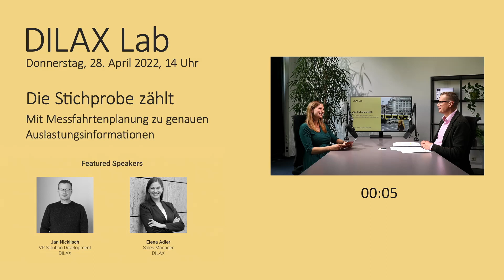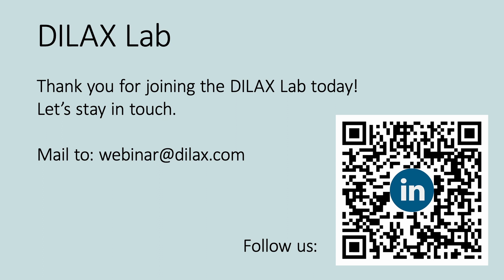DILAX Lab: Die Stichprobe zählt - Mit Messfahrtenplanung zu genauen Auslastungsinformationen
Seit Beginn der COVID-19 Pandemie hat sich urbane Mobilität stark verändert. Die Auslastung im Auslastung im ÖPNV unterlag großen Schwankungen, Mobilitätsentscheidungen wurden in einer Weise vom tagesaktuellen Geschehen beeinflusst, wie wir es zuvor nicht kannten. Verkehrsplaner:innen brauchen mehr denn je verlässliche Daten, um kurzfristige Veränderungen im Netzwerk nachzuvollziehen und nicht am Bedarf vorbei zu planen.

Systeme zur automatischen Fahrgastzählung (AFZ) liefern exakte Auslastungsinformationen. Um diese nicht nur für ein einzelnes Fahrzeug bereitstellen, sondern auf das ganze Netzwerk übertragen zu können, muss eine gewisse Anzahl von Fahrzeugen mit AFZ-Systemen ausgestattet sein. Die so ausgerüsteten Fahrzeuge werden für Messfahrten eingesetzt, durch Hochrechnungen wird die Gesamtauslastung ermittelt. Je nach Größe des Gesamtnetzwerks und Ausstattung der Fahrzeuge wird für eine relevante Stichprobe eine bestimmte Menge von Messfahrten benötigt. Dafür sind komplexe Berechnungen notwendig, damit statistisch belastbare Daten entstehen.

Genau diese Berechnungen übernimmt das Sample Planning Tool, das Jan Nicklisch, VP Solution Development bei DILAX, gemeinsam mit seinem Team entwickelt hat. Zahlreiche Faktoren spielen eine Rolle bei der Messfahrtenplanung und müssen ins richtige Verhältnis gesetzt werden: natürlich sind Tageszeiten und Liniennetz relevant, aber auch die Größe, Ausstattung, Verfügbarkeit und Art der Fahrzeuge. Daraus erzeugt das Tool zur Messfahrtenplanung eine Dispositionsempfehlung. Die Messfahrten und darauf basierenden Hochrechnungen bilden genau und unverzerrt die tatsächliche Nachfrage ab, liefern eine hohe Messgenauigkeit und sind somit eine perfekte Grundlage für die strategische Verkehrsplanung, aber auch spezielle Anwendungsfälle wie etwa die Einnahmenaufteilung.

Mit Messfahrten und statistischen Hochrechnungen lassen sich aktuelle und verlässliche Zahlen zur Auslastung erheben. Wie das funktioniert, darüber spricht Moderatorin Elena Adler mit Jan Nicklisch, VP Solution Development bei DILAX, in dieser Ausgabe unseres DILAX Labs vom 28. April 2022.